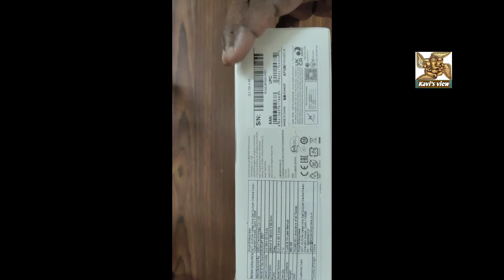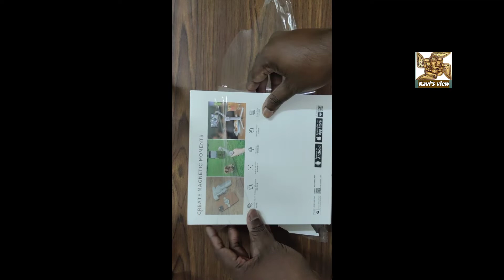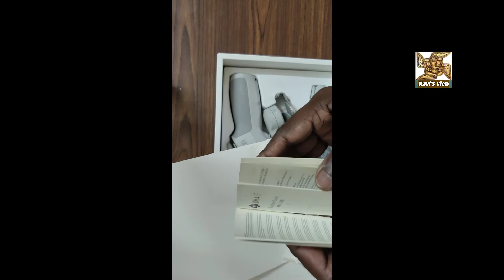Gimbal unboxing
This is an unboxing video of a gimbal. This is from the brand DJI.This will be hopefuly an interesting video for the gadgets lovers.